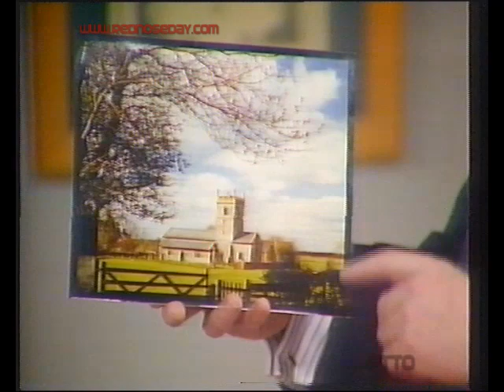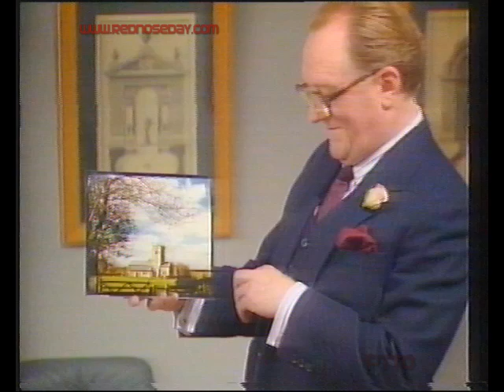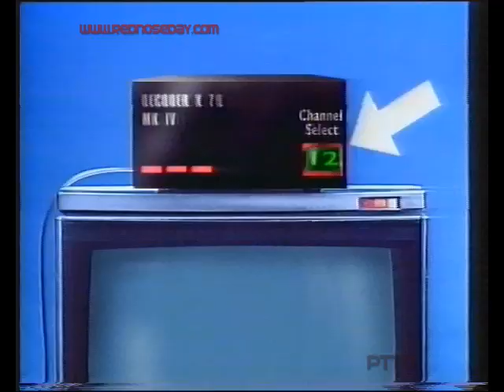Hot Metal (full) | Comic Relief Red Nose Day | 10/03/1989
...The Satellite Years (AKA "The Rat Sat on The Cat"). Here in full, a short Comic Relief special of David Renwick's newspaper sitcom, Hot Metal which originally broadcast on ITV from 1986 to 1989. The company decide to go into Satellite TV. Starring Robert Hardy and Geoffrey Palmer. Guest appearance from cricketer Mike Gatting.

Does include very brief adult content partway.

ALL COPYRIGHTS HUMPHREY BARCLAY PRODUCTIONS / COMIC RELIEF 1989